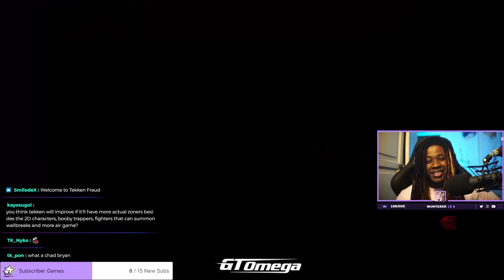TRUE TEKKEN FRAUD 2: Cheating Has Never Been THIS OBVIOUS